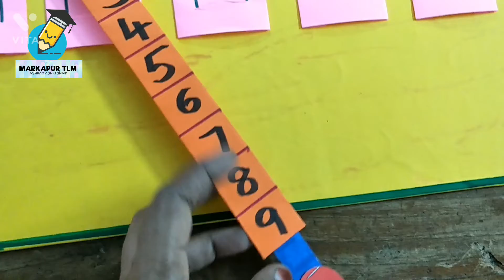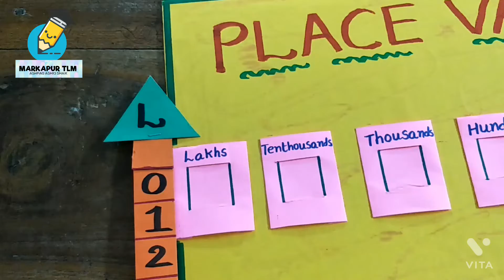Maths working model tlm/placevalue working model maths tlm/placevaluesworkingmodel/easy/Markapur tlm